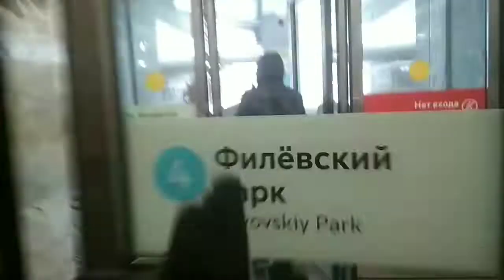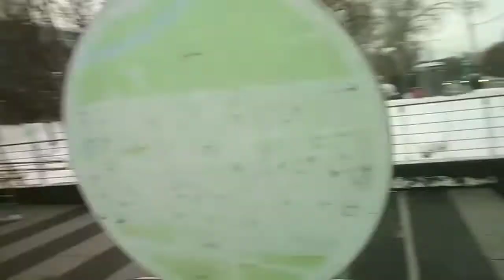Станция метро Филёвский парк. Филёвская линия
«Филёвский парк» — станция Московского метрополитена на Филёвской линии. Расположена на границе районов Филёвский Парк и Фили-Давыдково (ЗАО). Открыта 13 октября 1961 года в составе участка «Фили» — «Пионерская». Наземная открытая станция с одной островной платформой.

Расположена под Минской улицей.

ВНИМАНИЕ!
Данный  канал не несет ответственности и не предоставляет гарантий в связи с публикацией фактов, данных, результатов и другой информации.
 Данный канал не несёт ответственности за содержание авторских материалов
 Все персонажи являются вымышленными, и любое совпадение с реально живущими или жившими людьми случайно